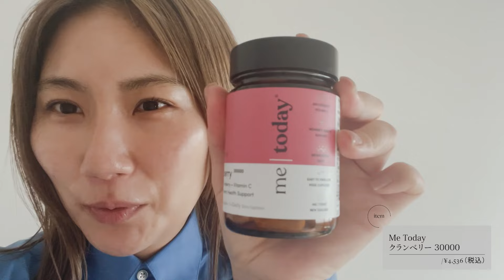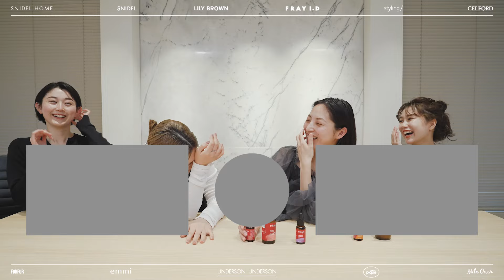【視聴者プレゼント】美肌が手に入るスキンケアを2週間検証！【ハリ・ツヤ・潤い】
今回は、MASH社員にtrilogy「ロザピン Bオイル」と「Cスーパーセラム」を2週間使っていただきました！
2週間で効果を実感できるアイテムです✨

[プレゼント応募条件]
・この動画へのコメント
・下記応募フォームへの記載
応募締め切り：5/10 19:00まで

00:00 オープニング
00:07 trilogy 「ロザピン Bオイル」と「Cスーパーセラム」商品紹介
01:02 MASHスタッフがW使いを2週間検証スタート
01:09 DAY1
04:12 DAY5
04:38 DAY7
05:23 DAY10
06:50 LAST DAY
08:05 検証結果報告/使った感想
14:07 使う順番と量や香りは？
17:00 プレゼント情報